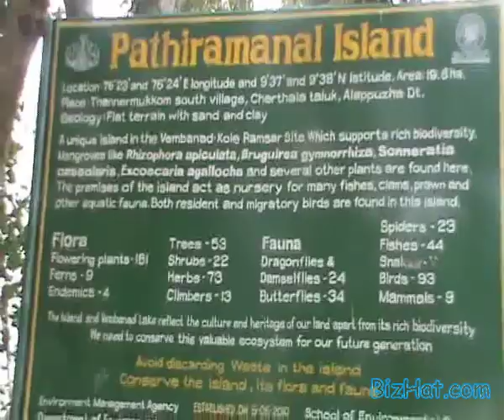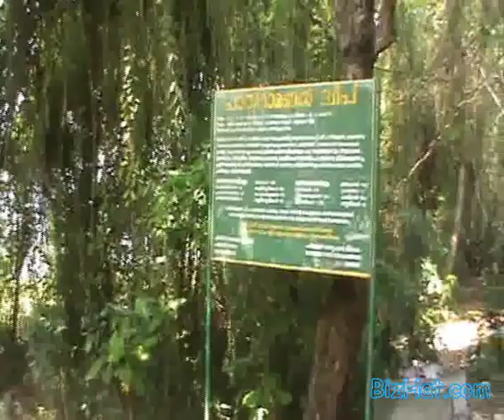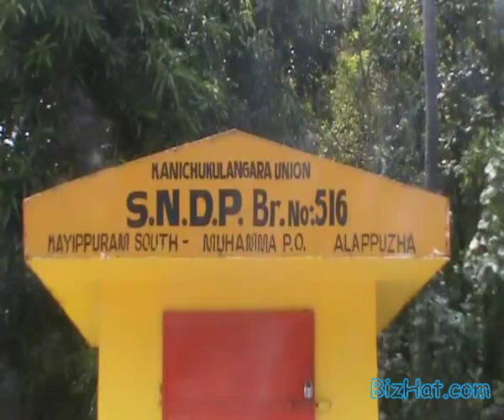Pathiramanal island, Kerala : Part I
Pathiramanal is a small island in Muhamma Panchayath of Alappuzha district in the Vembanad lake.  The name 'Pathiramanal' means 'Sands of night'. It has a variety of flora and fauna. The island is home to around 91 local species of birds and 50 migratory birds.

Narrow stone paved pathway take one to the other side of the island where a small Sree Narayana temple is located.  Till late seventies of the 20th century 14 worker families resided in the island. The right path is more scenic as one can walk around 1 km towards south. The island is 1 km from Kayipuram jetty, Muhamma.

    Maximum length: 550 m (SW to NE)
    Maximum width: 450 m (SE to NW)
    Perimeter: 1800 m
    Estimated Area: 19.6 ha
    Distance to the nearest main land: 810 m